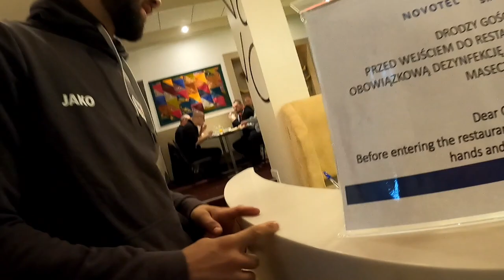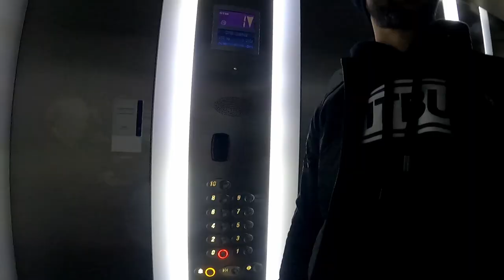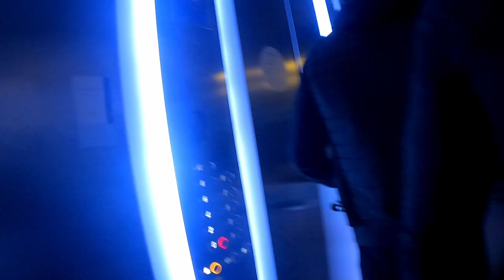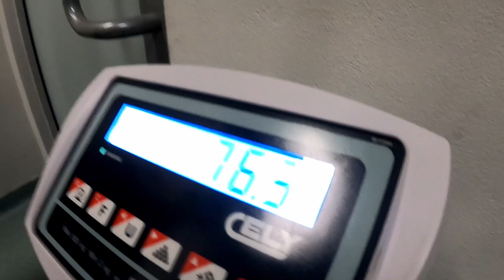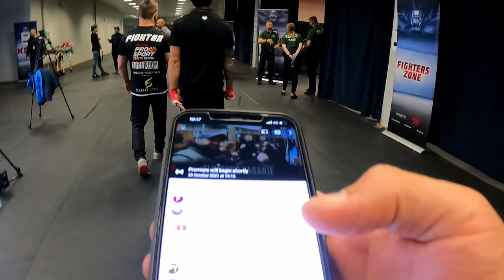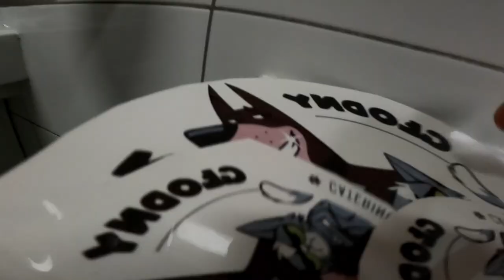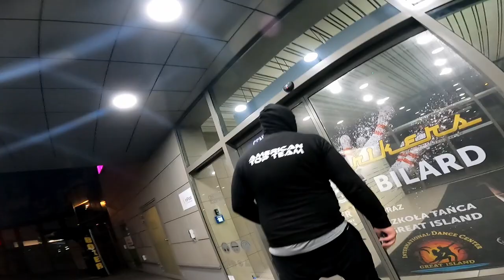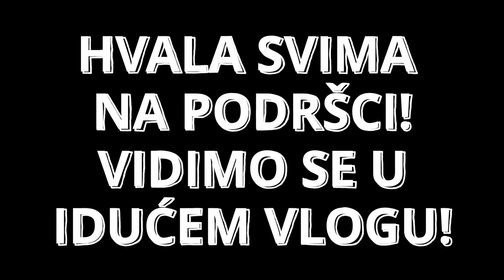VLOG⁷ 4 | KSW 64 | Pejić x Rutkowski - FIGHT DAY!